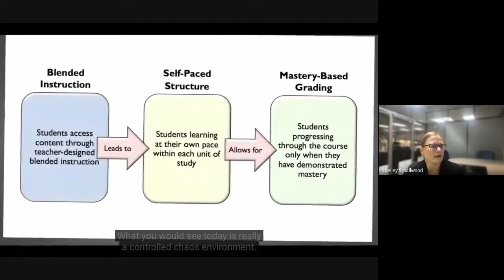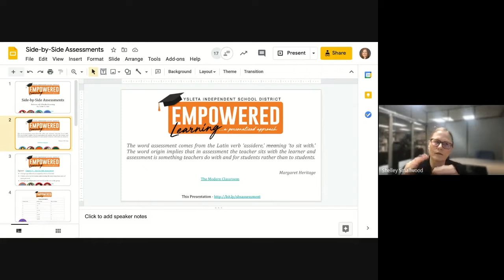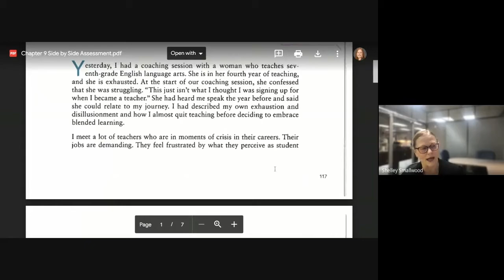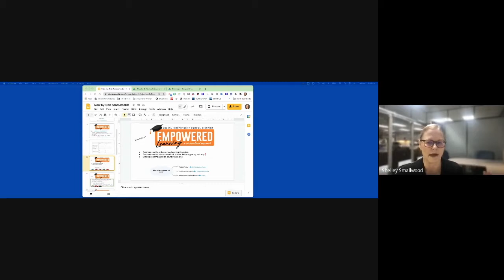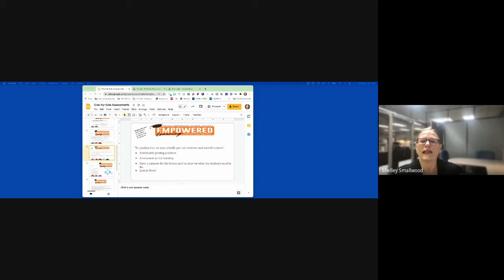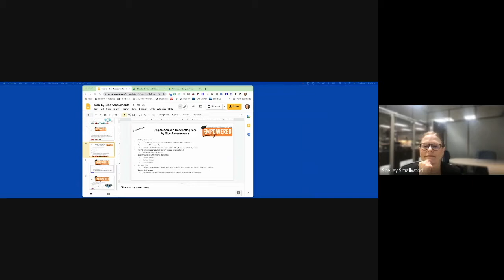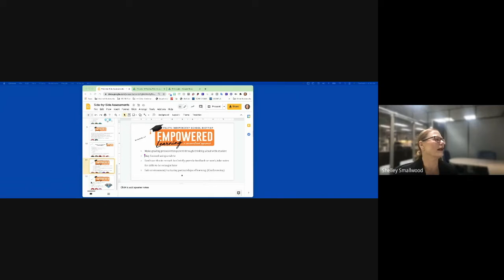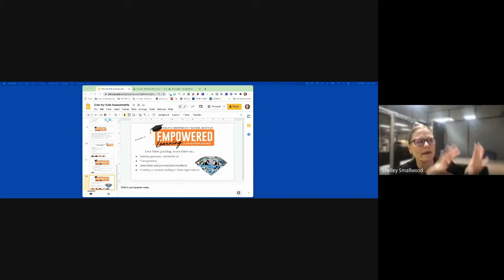Side by Side Assessments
This video is a recording from one of Innovative Learning's training sessions on using side by side assessments with students.